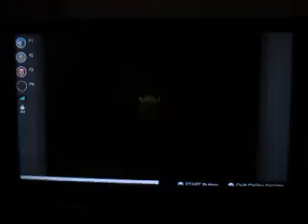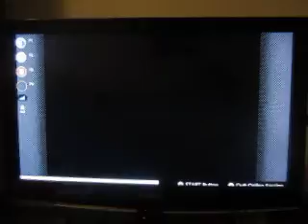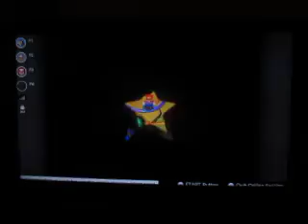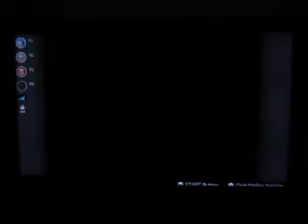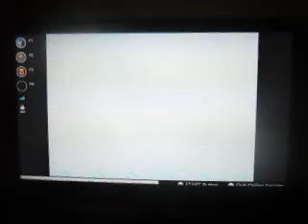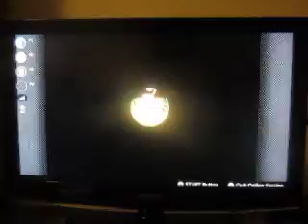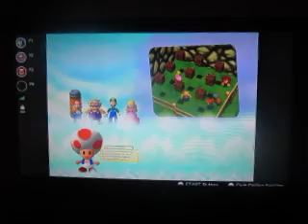2023 Birthday Special For CraigS1996Entertainment: Part 9